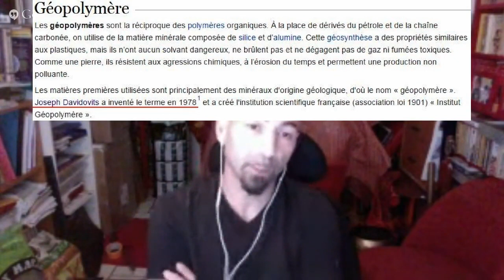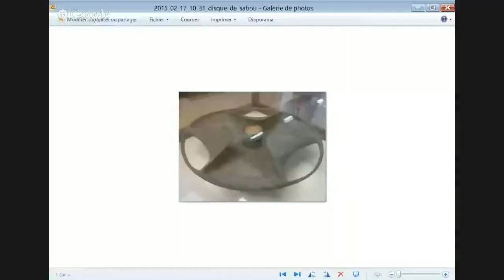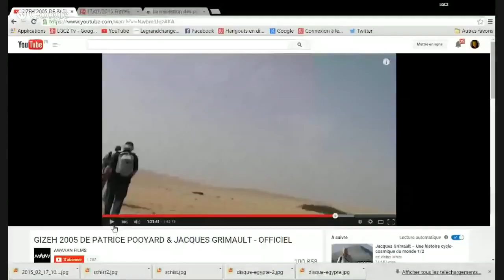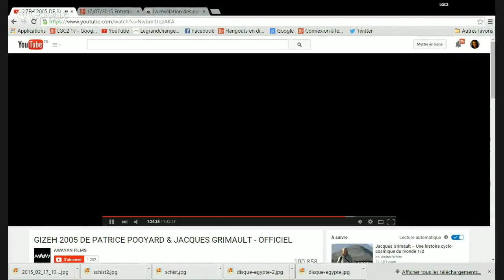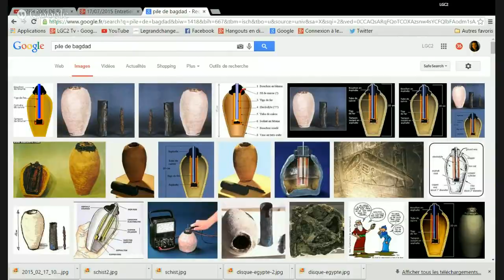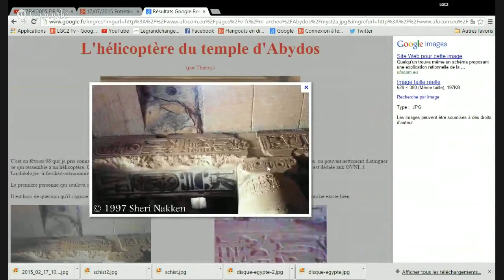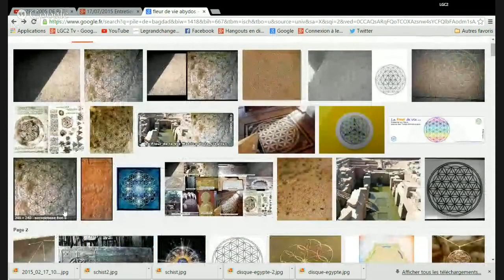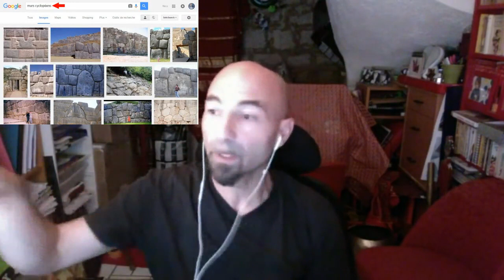Patrice Pooyard : Entretien N°1 illustré avec Nora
"Lumière sur les Mystères de l'Univers" : Entretien le Vendredi 10 juillet à 20h00 heure de Paris avec Patrice Pooyard le réalisateur de "La Révélation des Pyramides".
Gizeh 2005, est un documentaire (1h42) qui expose les détails des arguments présentés en mathématique, les faits constatés concernant la grande pyramide de Khéops, les autres endroits archéologiques et preuves fournies dans le film La Révélation des Pyramides des réalisateurs Patrice Pooyard et Jacques Grimault. Toujours aussi passionnant et complémentaire, en attendant le second opus du film à venir.
Jacques Grimault a passé 37 ans de sa vie à chercher les secrets des pyramides d'Egypte ainsi que des autres grands sites archéologiques du monde. "Comme tout le monde, je pensais que tout avait été dit concernant la grande pyramide de Gizeh, jusqu'au jour où je découvris que des faits inexpliqués restaient ignorés par l'égyptologie. Alors j'ai enquêté, sans a priori ni préjugés. Je voulais seulement comprendre comment la grande pyramide avait été construite, mais cette quête m'a mené au-delà de ce que je pouvais imaginer.
Tout repose sur des faits, cette aventure conduit à travers le temps sur les sites archéologiques les plus énigmatiques de notre planète, aux confins de l'origine de notre civilisation, pour enquêter. Que vous adhériez ou non à ses conclusions, une chose est certaine, jamais plus vous ne regarderez notre planète du même oeil", dit-il.

Depuis des siècles, les pyramides fascinent l'humanité et régulièrement, de nouvelles théories les concernant viennent s'ajouter aux nombreuses existantes.
Cette théorie du message d'avertissement repose sur l'hypothèse que la grande pyramide du site de Gizeh, Khéops, renfermerait un message d'alerte qui nous préviendrait d'un cataclysme à venir tel qu'un nouveau déluge prévu par les cycles astronomiques.
Selon la théorie, les pyramides auraient été construites par une civilisation avancée qui aurait été anéantie suite à une catastrophe planétaire. Elle aurait construit les pyramides afin de résister aux cataclysmes en laissant derrière elle un avertissement aux civilisations futures pour dire que ceux-ci se produisent par cycles, et pour qu'elles soient capables de décoder cette mise en garde avant qu'il ne soit trop tard. Plus tard, les égyptiens auraient trouvé les pyramides et les auraient utilisé pour les tombeaux de leurs Rois. Ainsi et selon cette théorie, la grande pyramide de Khéops nous raconterait deux déluges passés et un à venir.

Les pyramides ne finissent pas d’étonner et de soulever des questions. On leur trouve un équilibre parfait et on peut y faire des constats troublants, mais on n’a pas retrouvé de documents écrits par les égyptiens explicitant l'utilisation du nombre d’or dans leur construction. Pourtant, en se livrant à des calculs dans la pyramide de Khéops, on retrouve bien le nombre d’or. Si certains ont voulu y voir plus qu’un simple hasard, d'autres sont plus sceptiques, voire sans réponse.
Les historiens considèrent que l'histoire du nombre d'or commence lorsque cette valeur est l'objet d'une étude spécifique. Pour certains, la détermination d'une figure géométrique contenant au moins une proportion se calculant à l'aide du nombre d'or suffit. La pyramide de Khéops devient, selon cette dernière convention, une bonne candidate.
La pyramide de Khéops a été scrutée et mesurée jusque dans ses moindres détails par des scientifiques issus de différents domaines, et ce, depuis le début du XIXème siècle. De ces mesures ont découlé de nombreuses théories imputant aux anciens égyptiens la volonté d'inscrire des propriétés mathématiques dans les proportions de l'édifice.